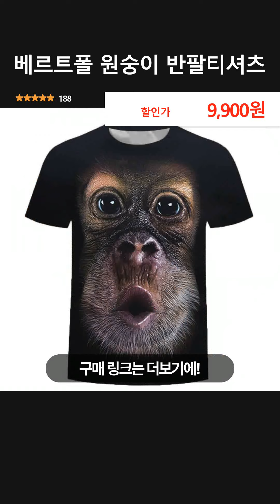베르트폴 원숭이 반팔티셔츠